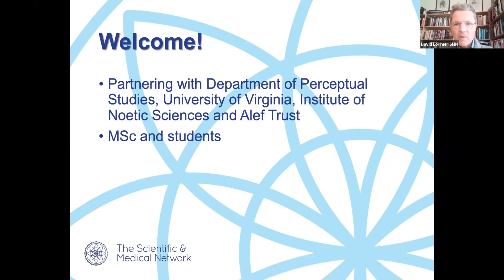Graham Hancock: Consciousness and the Limits of the Materialist Paradigm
Rupert’s 8-part Morphic Resonance video course is now available for £49, including a live Q&A session to take place in November, 2023

A dialogue from Beyond The Brain 2021 – Further Reaches of Consciousness Research, with host  David Lorimer, organzied by the Department of Perceptual Studies at the University of Virginia, the Scientific and Medical Network, the Institute of Noetic Sciences, and the Alef Trust.

Graham Hancock is the NY Times best-selling author of a series of controversial books, notably Fingerprints of the Gods (1995), Heaven’s Mirror (1998), Underworld (2002), Magicians of the Gods (2015) and America Before (2019), investigating the possibility of a lost advanced civilization of the Ice Age. He is also known for his work on the role of altered states of consciousness in the origins of art and religion — an interest explored in his 2005 book Supernatural: Meetings with the Ancient Teachers of Man.

Beyond the Brain is the world’s premier conference series exploring new research on whether and how consciousness and mind extend beyond the physical brain and body. This year’s event covers the limitations of scientific materialism, parapsychological research, implications of NDEs, savant syndrome, indigenous gateways to the soul and the nature of universal love. There will also be an experiential session on each day.